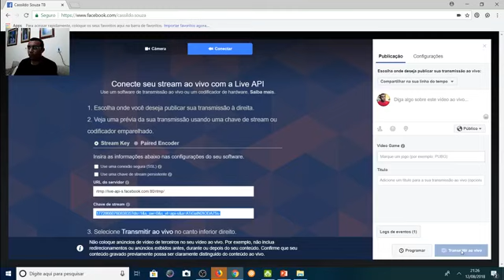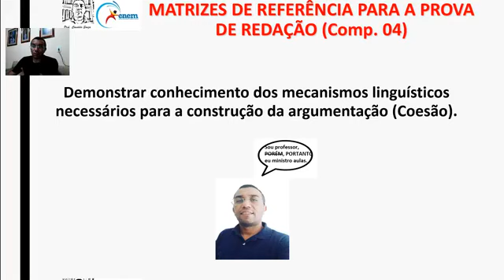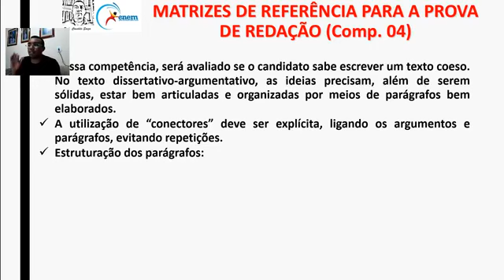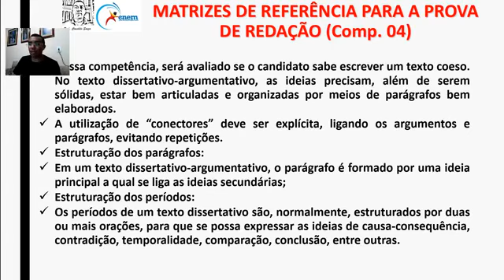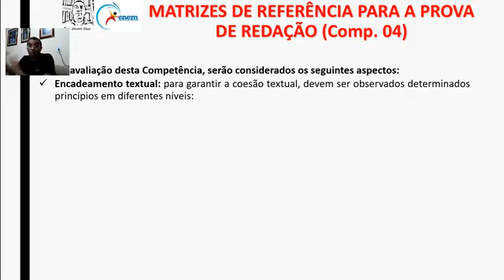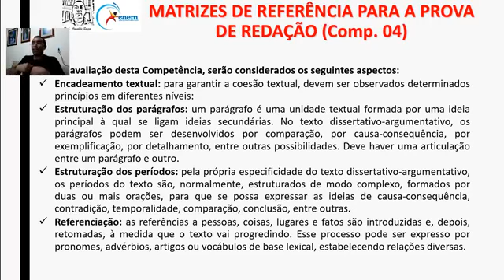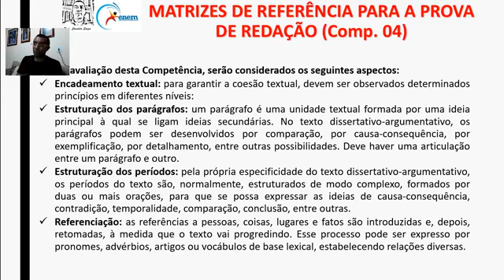Prof. Cassildo Souza - Série "Competências da Redação do Enem" - Vídeo 4/5 - Comp. 04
Série "Competências da Redação do Enem" - Vídeo 4/5 - Comp. 04

Neste vídeo, Professor Cassildo Souza analisa a COMPETÊNCIA 04 (demonstrar conhecimento dos mecanismos linguísticos necessários para a construção da argumentação) (coesão) da prova de Redação do ENEM, explicando como você deve proceder para ser bem avaliado nesse item.

Vídeo transmitido ao vivo em 12 de agosto de 2018, direto no Perfil do Facebook.